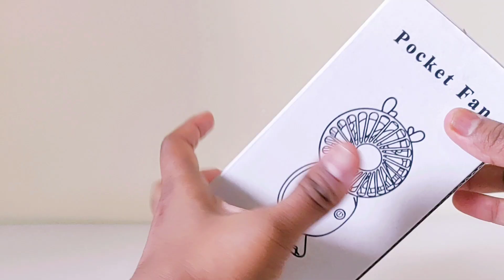Cooling fan | pocket mini fan | cooler fan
hand fan,
mini hand fan,
mini fan,
jh mini fan,
fan toy,
toy fan,
hand fan making,
small hand fan,
fruit fan,
mini toy fan,
hand pressure fan,
mini fan toy,
hand fans,
hand mini fan,
small fan,
mini fans,
hand fan toy,
fan for baby,
plastic fan,
jh mini fan repair,
portable hand fan,
handheld fan,
toys fan,
cute mini fan,
baby fan,
toy fans,
mini handheld fan,
small fans,
pressure fan,
japanese hand fan,
mini fan making,
hand press fan,